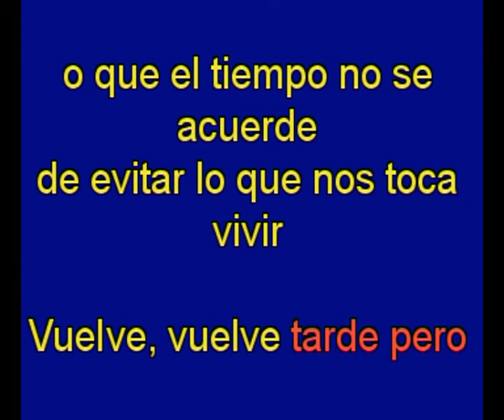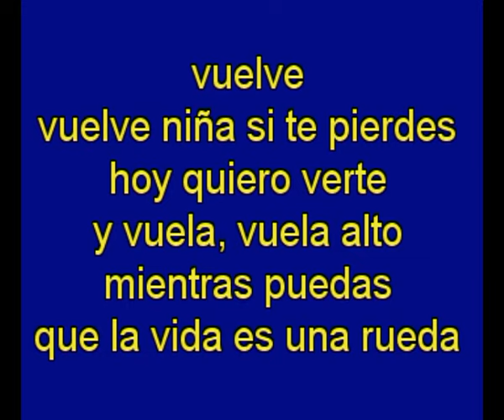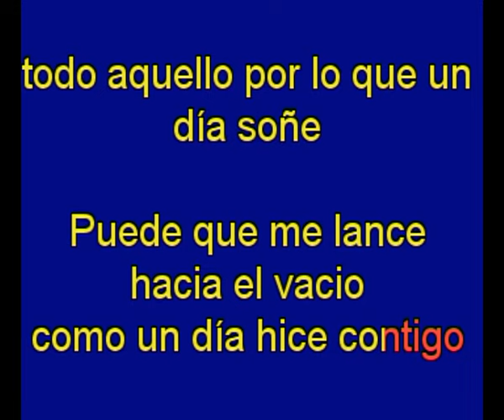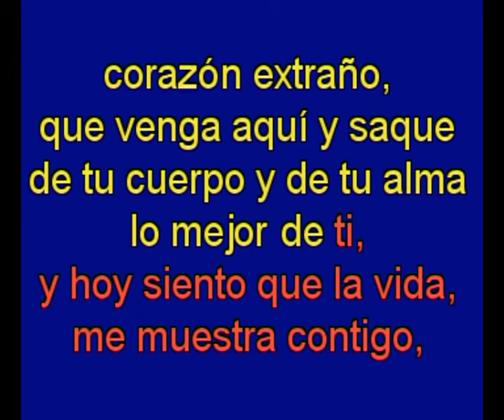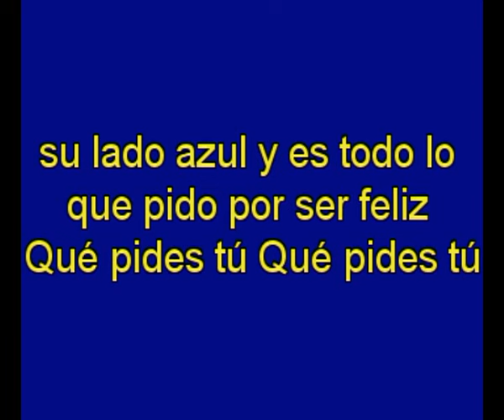Que pides tu - Alex Ubago - karaoke Tony Ginzo